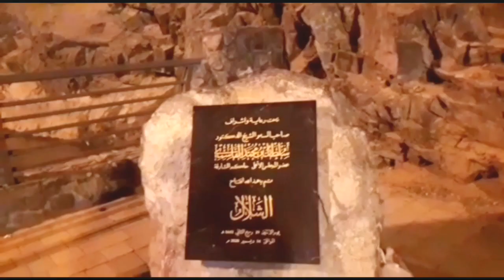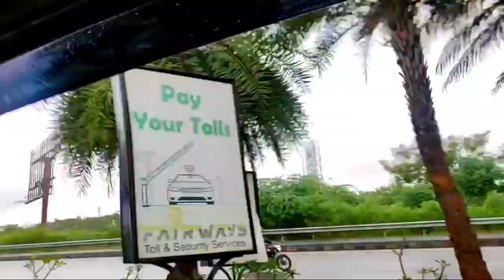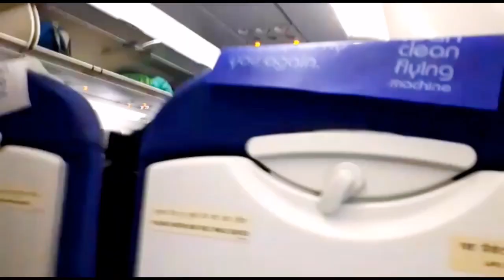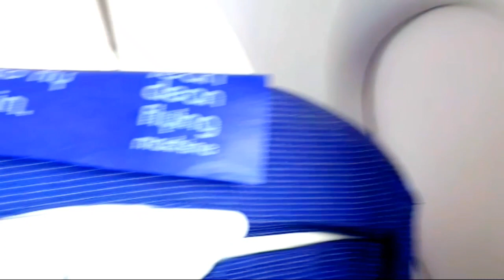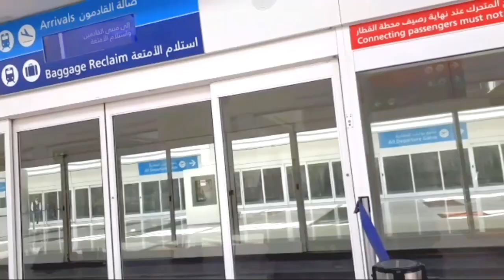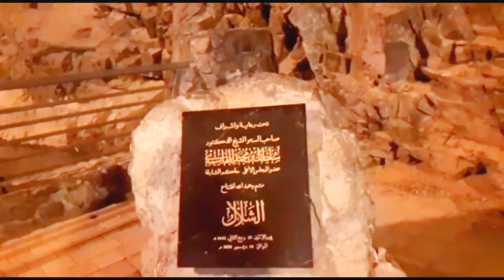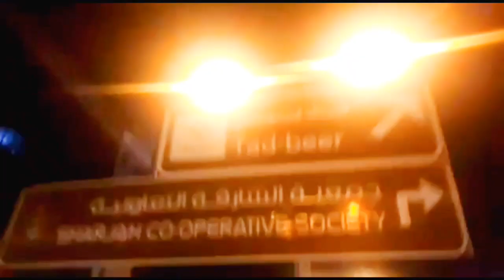Birthday Celebration In Dubai | Khorfakkan | Traveling From India to Dubai#zaika_plates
Let`s travel!

✨💕Birthday_Vlog💕✨